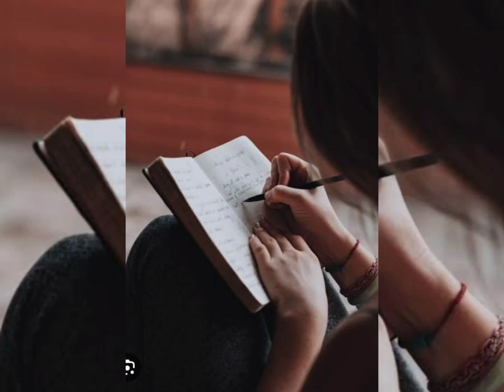আমার লেখা কিছু কথা।কলমে ও কন্ঠে - অর্পিতা প্রধান।amar lekha kichu kotha.Arpita Pradhan.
# bengoli poem
bengoli recitation